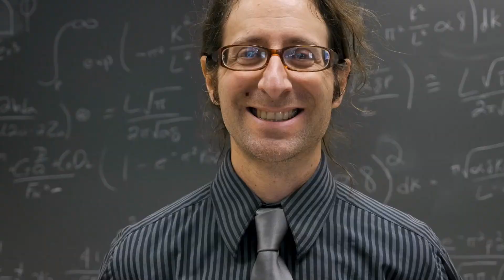How to get the ETH Zurich postdoc in Switzerland?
The process of getting the ETH Zurich postdoctoral research fellowship in Switzerland is explained. This is a high paying postdoc at one of the top ranked universities and research institutes in the world. The postdoc job is suitable for PhD students from around the world specially in the science and technology disciplines. Doctor or philosophy degree is needed to get this fellowship.